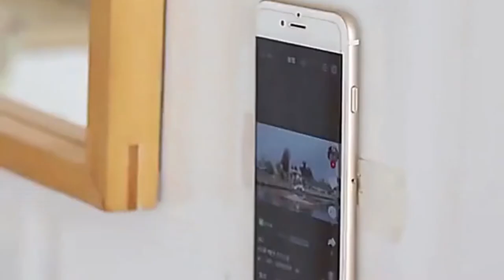✅ لمعالجة تسريب المياة بين رخام المطبخ الحمام ،شريط لاصق مقاوم للماء 👍kitchen organizer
📌 treasures aziz📢
 شريط مقاوم للماء الحمام المطبخ دش قالب برهان قوي شريط مقاوم للماء بالوعة حمام~~~شريط لاصق مزدوج الوجهين متعدد الأغراض - شريط لاصق قابل للغسل ، شريط لاصق قابل للغسل ، شريط لاصق قابل للغسل مزدوج الوجهين - شريط قبضة جل صناعي
Waterproof Tape Bathroom Kitchen Shower Mold Proof Strong Waterproof Tape Bath Sink~~~ Double Sided Adhesive Tape Multipurpose - Washable Adhesive Tape Washable Adhesive Tape Washable Double Sided Tape - Synthetic Gel Grip Tape

👇👇👇  ا📢👇👇👇  ارجو الاشتراك فى القناه وتفعيل الجرس ليصلك كل جديد📢📢 👇👇
ويسعدنا التواصل معكم عبر التعليقات أسفل االفيديو
طبتم وطابت أوقاتكم